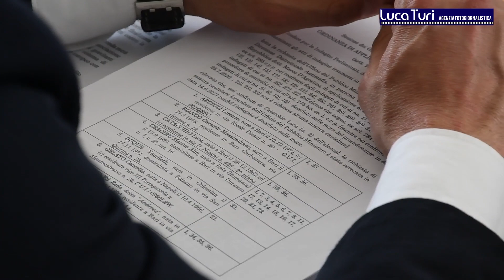OPERAZIONE “LOVER BOY”: PERQUISIZIONI E ARRESTI PER SFRUTTAMENTO DELLA PROSTITUZIONE E SCHIAVITU’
Alle prime luci dell’alba, a Bari ed in altri Comuni della Puglia, la Polizia di Stato di Bari ha dato esecuzione ad un’ordinanza di custodia cautelare, emessa dalla Sezione G.I.P. presso il Tribunale di Bari, su richiesta di questa Direzione Distrettuale Antimafia, nella quale vengono riconosciuti gravi indizi di colpevolezza (accertamento compiuto nella fase delle indagini preliminari che necessita della successiva verifica processuale nel contraddittorio con la difesa) a carico di 20 persone, indagate del reato di associazione per delinquere finalizzata allo sfruttamento della prostituzione – unitamente al compimento di altri delitti contro la persona – in danno di giovani donne provenienti dalla Romania.
Le indagini hanno preso spunto dalle denunce presentate da alcune vittime nella seconda metà del 2017 ed hanno consentito di delineare gravi indizi dell’esistenza di un’associazione criminale composta da cittadini rumeni, collaborati, all’occorrenza, da soggetti gravitanti nell’ambito della delinquenza locale, che avrebbe realizzato un articolato sistema di sfruttamento della prostituzione, secondo uno schema delittuoso noto in ambito europeo con l’espressione “Lover Boys”.
Nello specifico, si tratta di un sistema attraverso il quale giovani ragazze, dal fragile profilo emotivo e psicologico, prevalentemente per ragioni di tipo familiare, vengono dapprima adescate e poi soggiogate, fino ad essere ridotte in uno stato di vera e propria schiavitù.
Secondo l’impostazione accusatoria, da verificare nelle successive fasi del procedimento, alcuni degli indagati avrebbero svolto proprio il ruolo di “Lover Boys”, adescando le vittime nel Paese di origine, talvolta utilizzando i social networks ed altre fonti aperte per mostrare alle vittime il proprio elevato tenore di vita, alimentando l’illusione di una vita migliore lontano dal proprio Paese.
Una volta stabilito il contatto, gli indagati avrebbero sfruttato la condizione di particolare fragilità delle donne per vincolarle emotivamente a sé e poi, manipolandone i sentimenti, le avrebbero sottoposte a vessazioni via via crescenti, spacciate per “prove d’amore”, spingendole a raggiungerli in Italia, fino ad esercitare il totale controllo psicologico sulle vittime ed avviarle alla prostituzione, gestendone per intero i proventi.
L’associazione si sarebbe avvalsa, altresì, del contributo di alcuni cittadini italiani, che avrebbero fornito – di concerto con gli altri membri del gruppo – assistenza logistica ed operativa, accompagnando le donne sui luoghi deputati alla prostituzione ed assicurando loro un alloggio da cui, però, non avrebbero avuto alcuna possibilità di allontanarsi.
Non è mancato il supporto di alcune donne, compagne dei membri dell’associazione, le quali avrebbero contribuito a segregare e sorvegliare le vittime.
Secondo l’impostazione accusatoria (allo stato accolta dal G.I.P.), sono stati contestati agli indagati 37 capi d’imputazione, tutti relativi a delitti commessi per mantenere e consolidare il predetto schema delittuoso, finalizzato allo sfruttamento della prostituzione.
Lo stato di soggezione psicologica in cui sarebbero state indotte le vittime sarebbe sfociato, in alcuni casi, in vera e propria riduzione in schiavitù, con il controllo delle comunicazioni effettuate attraverso cellulari e social networks e con l’impedimento ad allontanarsi dai luoghi in cui erano costrette a vivere.
Nel mese di marzo del 2017, una delle giovani vittime fu travolta da un’auto mentre era in strada, da sola, subito dopo aver tentato di sottrarsi allo sfruttamento, riportando una grave frattura alla gamba sinistra. Le attività d’indagine hanno consentito di accertare che tale aggressione, concretizzatasi in un vero e proprio tentato omicidio, sarebbe stata effettuata su iniziativa del leader del gruppo criminale, conosciuto dalle vittime con il soprannome “il Principe”.
Il flusso di denaro generato dal predetto schema criminale ammonterebbe, secondo le prime stime, a circa 3 milioni di euro annui. Sono in corso perquisizioni finalizzate all’individuazione ed al sequestro dei proventi delittuosi.
Dei 20 indagati, 12 sono stati condotti in carcere e 5 sottoposti agli arresti domiciliari, a disposizione dell’Autorità Giudiziaria, la quale valuterà, nel contraddittorio con la difesa, gli elementi di prova raccolti a loro carico.
Con il supporto del Servizio per la Cooperazione Internazionale di Polizia, proseguono le ricerche di altri tre membri dell’associazione, allo stato irreperibili sul Territorio Nazionale.
È importante ribadire che gli accertamenti sono nella fase delle indagini preliminari, in attesa di essere sottoposti al vaglio giurisdizionale nel contraddittorio delle parti.